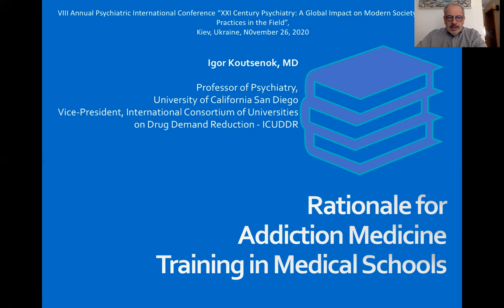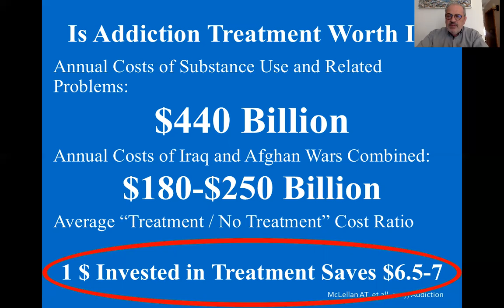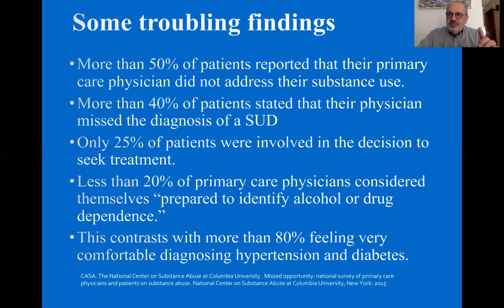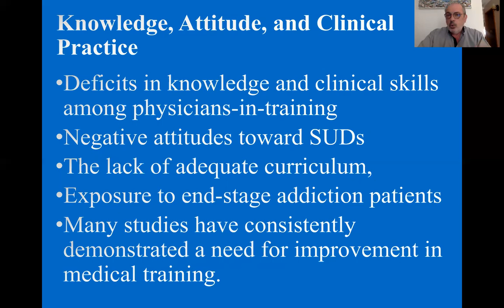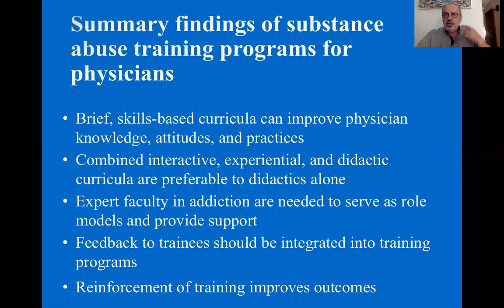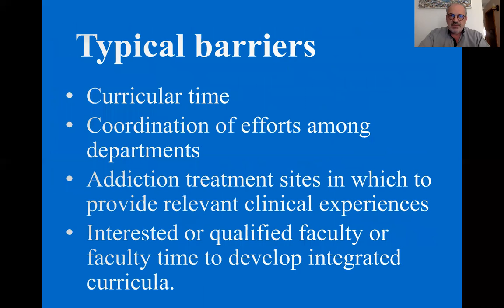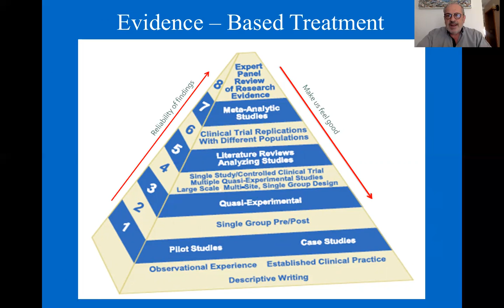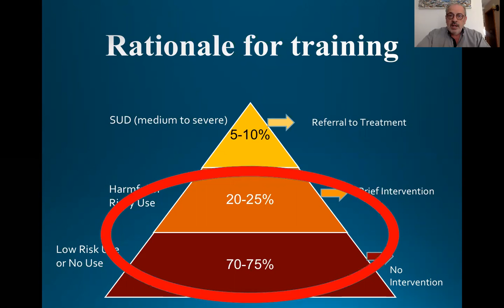Ukraine ISSUP Lecture, November 2020